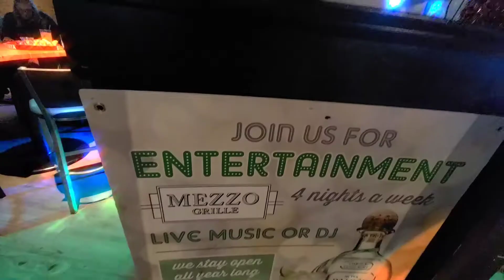MEZZO (MIDDLETOWN, CT)